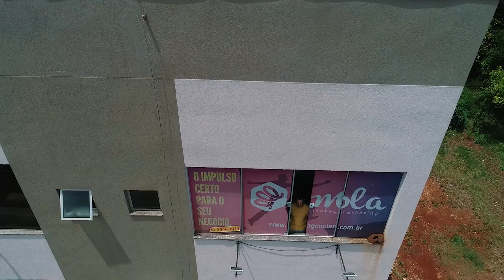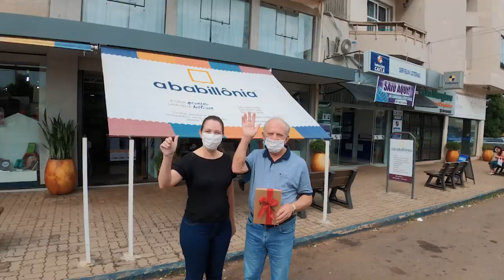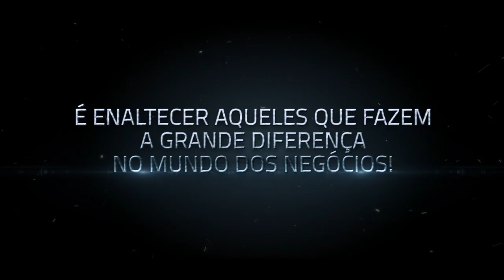Vídeos de entregas de Premiação via drone para Revista Perfil